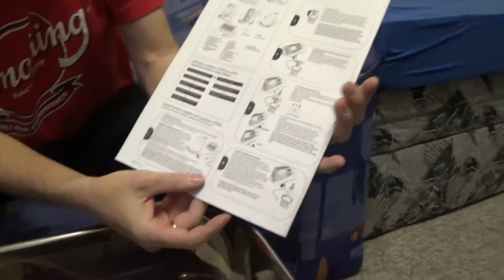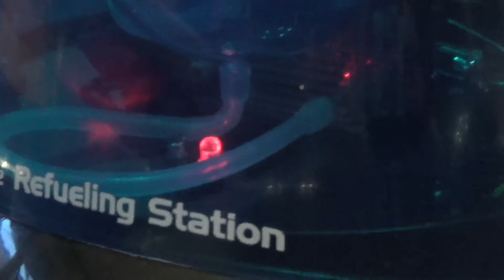i-H2GO auto na vodíkový pohon díl 2. plnící nádrž, výroba vodíku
A jedeme dále, zatím jsme živý :-)